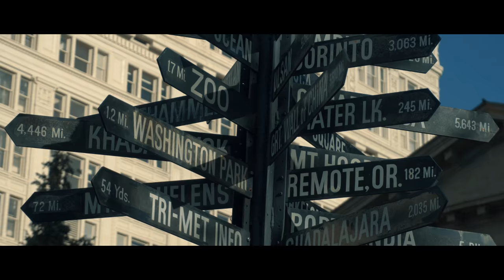My City. My Home. Portland, OR. | Sony A6300 Short Film 4K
| A6300 Short Film | Exploring cinematic capabilities by making a Sony A6300 short film in 4K. Enjoy this short film I made about autumn in Portland, OR. This was filmed on slog2 profile (PP7, w/s-gamut color profile), and graded in Adobe After Effects w/ lumetri color. I used the cinematic orange and teal lut 8700-V2. I have an education background in photography and recently switched in videography/cinematography. The Sony A6300 is an amazing entry-level cinematic camera with slog3/slog3, giving it 11 stops of dynamic range. I used the Zhiyun Crane gimbal for clean stable footage.

Camera gear list:
Sony A6300 w/ 16-50mm kit lens

Post:
After Effects